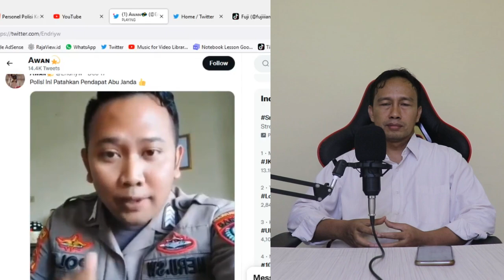TELAK BANGET!! ABU JANDA NDAK BERKUTIK DISENTIL HABIS OLEH PERSONEL POLISI SOAL AURAT WANITA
Enjoy Channel News, Jakarta - Personel polisi Brigadir Kepala (Bripka) Heru SW meluruskan pernyataan Permady Arya alias Abu Janda yang meminta masyarakat mengatur otaknya terkait cara wanita berpakaian. Menurut Heru, konsep yang disampaikan Abu Janda jelas salah.

Bripka Heru menjelaskan, terjadinya kejahatan itu karena ada niat dan kesempatan. Salah satunya juga diunggah akun Twitter, @Endriyw.

"Kalau misalnya kesempatannya ada, niatnya tak ada itu tidak akan terjadi. Kalau misalnya perempuan pakai baju seksi lewat secara naluri laki-laki yang normal dia pasti nafsu," kata Heru dengan mengangkat tangan menunjukkan gestur tanda petik terkait pernyataan laki-laki normal pasti nafsu dalam video viral yang dikutip Republika di Jakarta, Sabtu (18/12).

Menurut Bripka Heru, hal itu bisa saja terjadi pemerkosaan. Dia menegaskan, perintah menutup aurat merupakan ajaran agama, yang itu berlaku untuk perempuan dan laki-laki. "Perintah menutup aurat tidak hanya cuma perempuan bos, tapi laki-laki juga menutup aurat dan jangan samakan perintah agama sama budaya disamaratakan, tak bisa," kata Heru.

Menurut Bripka Heru, perintah agama untuk menutup aurat itu memang ada dalam Alquran. Heru pun berpesan secara khusus kepada Abu Janda untuk tidak terus membuat kegaduhan.

Abu Janda,Bripka Heru,Permadi Aya, Abu janda diskak Polisi,
Heru Sw,abu janda,heru sw,polisi,